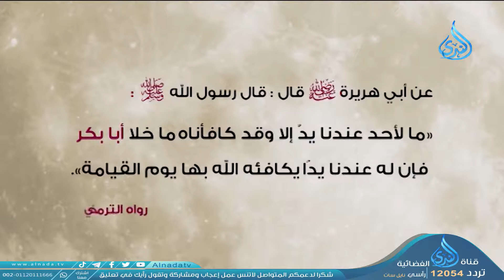معلومة غريبة عن عائلة أبي بكر !! أيام الصديق ح7 الشيخ حسن الحسيني